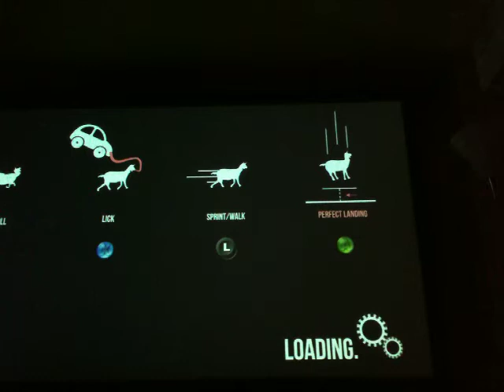Goat simulator 1 crazy goat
It's time to be crazy goat